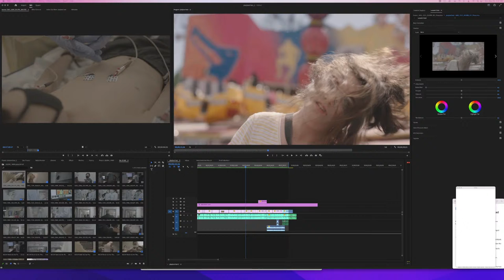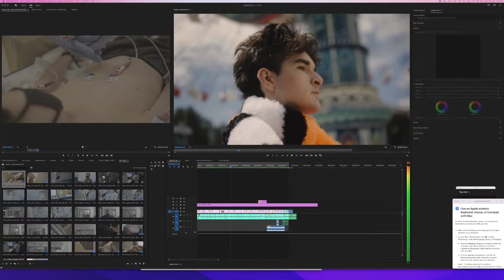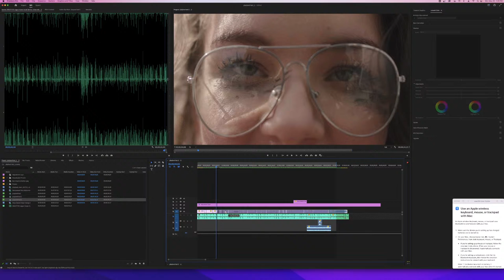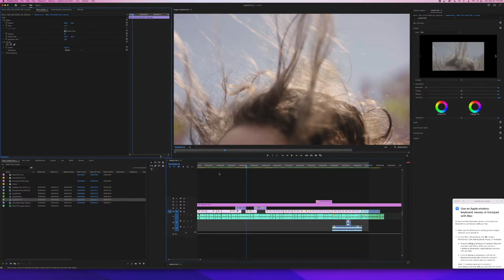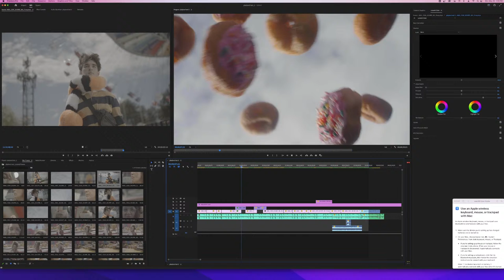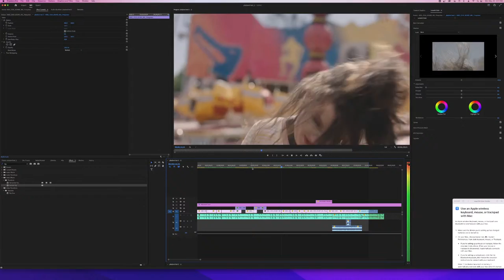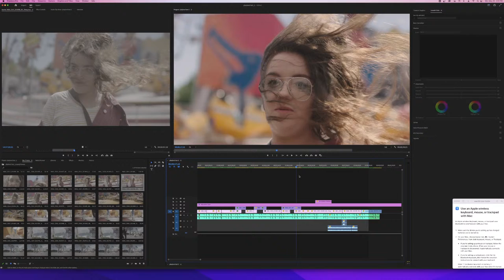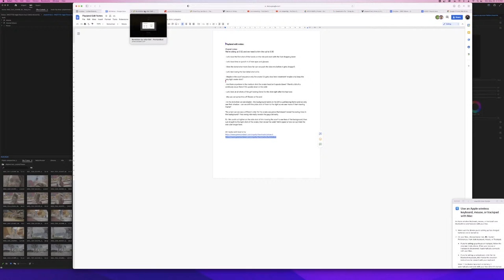PLYLND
Edit Session.